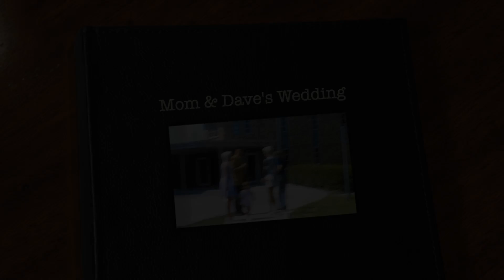Mom & Dave's Wedding